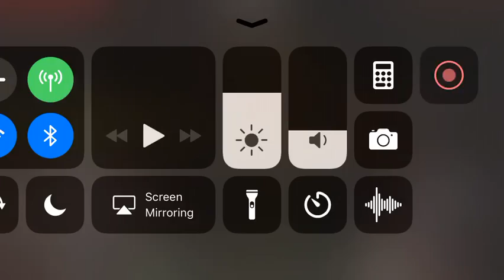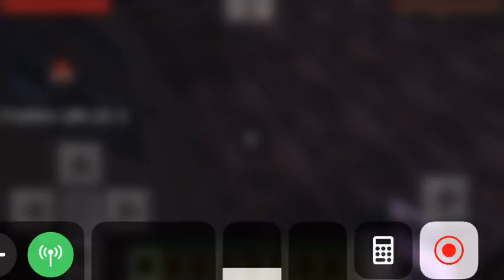The orphanage Finale